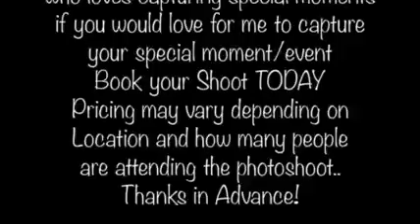Essence of Expressions Photography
Different Photoshoots taking by Corena